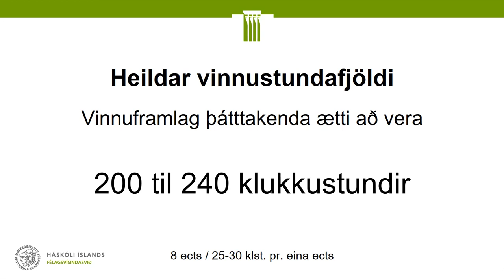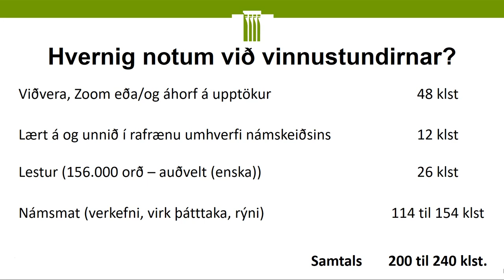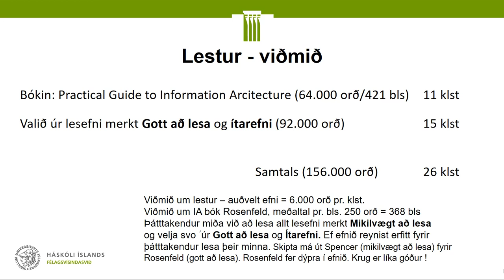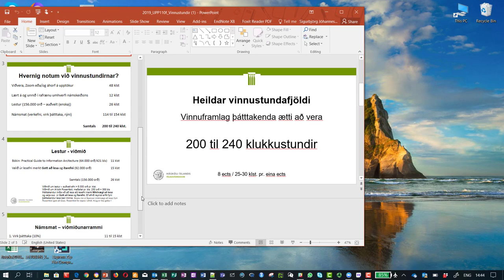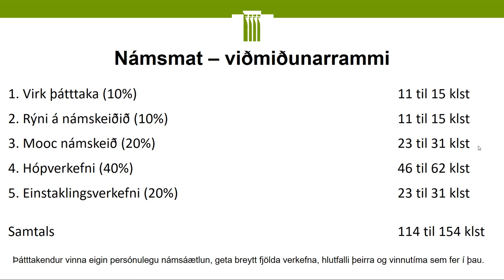upp110fv19 Vinnustundafjoldi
Áætlaður vinnustundafjöldi þátttakenda í námskeiðinu UPP110f Vefstjórnun og upplýsingaarkitektúr, vorið 2019, í Upplýsingafræði við Félagsvísindasvið Háskóla Íslands.

Kennari: Sigurbjörg Jóhannesdóttir